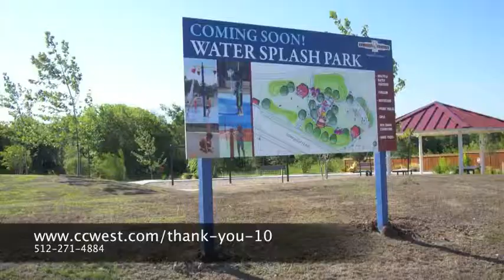CC West Offer 10